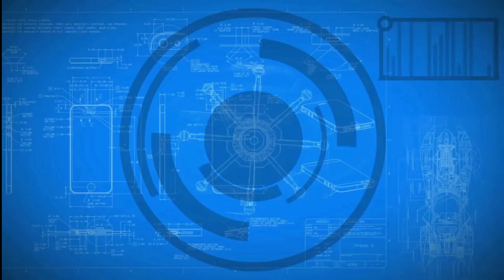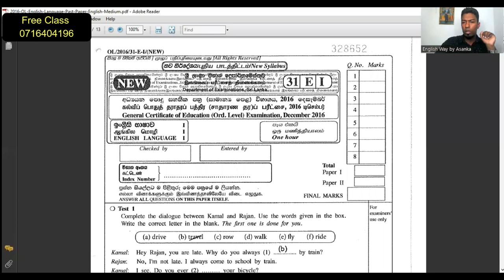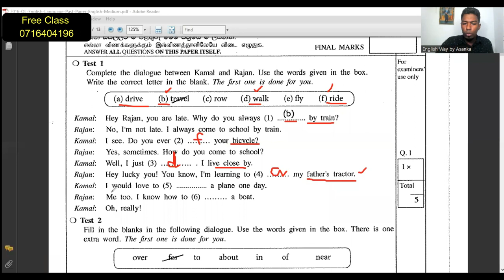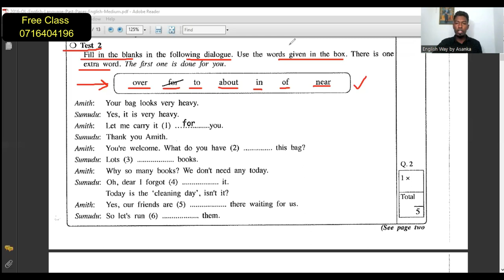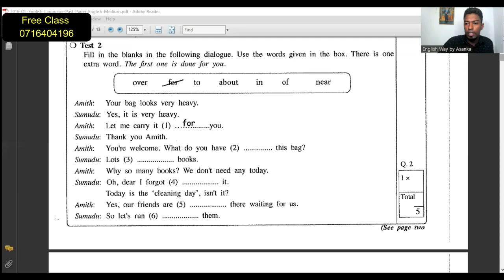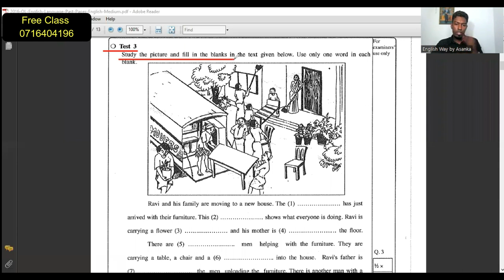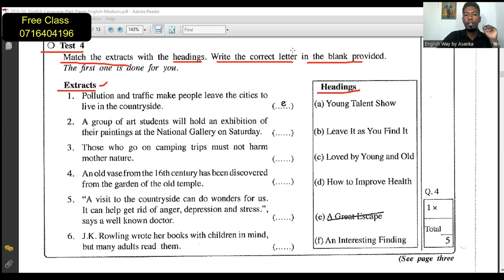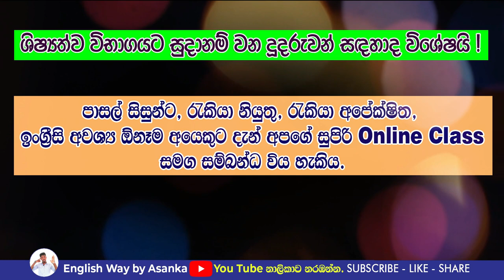OL English Paper Discussion / O Level past paper / English for O/L exam tip / OL exam model 2023 May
English Way by Asanka,  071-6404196

English Way Academy ,  නොමිලේම අකණ්ඩව පුරා මාසයක් අපගේ මූලික ඉංග්‍රීසි පාඨමාලාවට සම්බන්ධ වීමට දැන් ඔබටත්  විශේෂ අවස්තාවක් ..
👉 පහත Whatsapp Group Link එක Click කර ඉක්මනින්ම සම්බන්ධ වන්න

👉 දිවයිනේම දහස් ගණනක් සිසුන්ට Zoom Online හරහා පවත්වන අති විශේෂ 6 මාසික මූලික ඉංග්‍රීසි පාඨමාලාවෙහි මීලග කණ්ඩායම වෙනුවෙන් පුරා මාසයක් දැන් ඔබට නොමිලේම සහභාගි වී වෙනස වටහා ගන්න ..
👉වැඩිම සිසුන් පිරිසකට ඉංග්‍රීසි සිහිනය සෑබෑ කරදුන් සුවිශේෂී පාඨමාලාව , ඉංග්‍රීසි බැරිම අයටත් දැන් පුළුවන් ..
👉අපගේ පාඨමාලාවෙහි පලමු මාසයම ඔබට නොමිලේම සම්බන්ධ විය හැකිය . ඉන්පසු පාඨමාලාව ඔබටත් ගැලපේ නම් පමණක් අකණ්ඩව සම්බන්ධ විය හැක ..
👉 ඉංග්‍රීසි වැල් අකුරුත් ( cursive writing ) උගන්වන ලංකාවේ දැනට ඇති එකම Online පාඨමාලාව මෙයයි .
👉 මෙම සුවිශේෂී ඉංග්‍රීසි පාඨමාලාවෙහි ආරම්භක දිනය
  2023 මැයි 09 අගහරුවාදා රාත්‍රී 8.30 සිට 10.00 දක්වා පැවැත්වේ .
👉එමෙන්ම මෙම පාඨමාලාවෙහි විශේෂ පංති සෑම අගහරුවාදාම රාත්‍රී 8.30 ට පැවැත්වේ .
👉 මෙම ඉංග්‍රීසි පාඨමාලාවට කිසිදු වයස් සීමාවක් නොමැති අතර ඉංග්‍රීසි මුල සිටම අත්‍යාවශ්‍ය ඕනෑම සිසුවෙකුට සම්බන්ධ විය හැකිය ..
👉 ඔබට අදාල Zoom class links නොමිලේම Whatsapp හරහා ඉදිරියේදී එවනු ලැබේ .
👉 ඉංග්‍රීසි හෝඩියේ සිටම සරලව උගන්වනු ලැබේ .
👉 සීමිත සිසුන් පිරිසකට පමණක් අවස්ථාව හිමිවන බැවින් කරුණාකර ඉංග්‍රීසි මුල සිටම අත්‍යාවශ්‍ය සිසුන් පමණක් සම්බන්ධ වන්න ,
👉 English Way මෙහෙයවන ප්‍රවීණ දේශකවරයාගේ සුවිශේෂී ඉගැන්වීමේ ක්‍රමවේදය සියැසින්ම දැකගැනීමට
මෙම You Tube Channel  link එක  Click කරන්න

👉  ඔබගේ සියලුම මිතුරන්ට නොමිලේම ඉංග්‍රීසි දැනුම ලබා දීම සදහා මෙම පණිවිඩය හැකිතාක් Share කරන්න , ස්තූතියි ..  !
 English Way Academy ,
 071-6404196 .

 👉Click this you tube channel link  to watch our All English Lesson videos ,..  ආදරණීය සිසුනි , දැන් ඔබට අපගේ English Way යූ ටියුබ් චැනල් එකෙහි සියලුම පාඩම් පහත ලින්ක් එකෙන් ඉතාමත් පහසුවෙන් නැරඹීමට හැකිය .. 👇

👉English Way අපගේ අති විශේෂ Online පාඨමාලාවන් සදහා නොමිලේම ලියාපදිංචි වීමට , ඔබගේ නම හා ලිපිනය 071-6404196 වෙත WhatsApp එවන්න ..

👉 Now you can join with our Online course very easily,

In this lesson you can definitely understand ,
          OL English Paper Discussion / O Level paper 2016 / English for O/L exam tips / OL exam model 2023
 This is a very useful lesson for everyone. Always we will give our best to you for the improvement of your English Knowledge .

English Way / The Best Way to Learn English in Sinhala ... ...